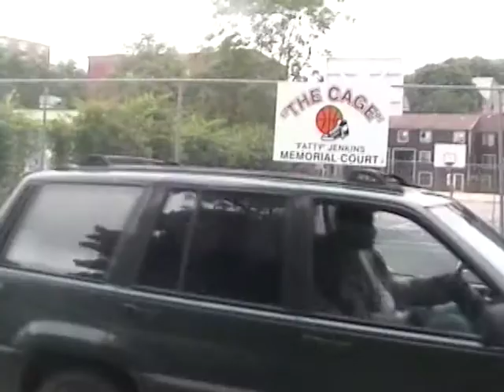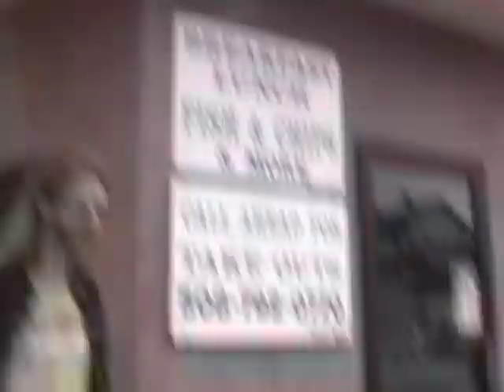Snow Ghost Community Show #5: Witches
Bruce and Natashe talk about witches. With special guest Steve Fischer!Originally broadcast on cable access WCCA TV13 in Worcester, Massachusetts. More